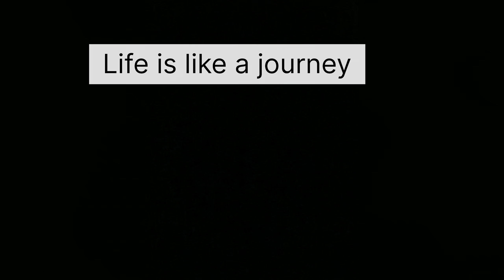Mirik to fikal//heading towards Kathmandu//staying//hotel//ssisters vlog